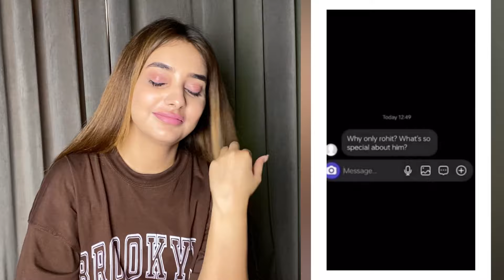Pak reacts on rohit sharma atittude videos | hitman 🇮🇳🇵🇰